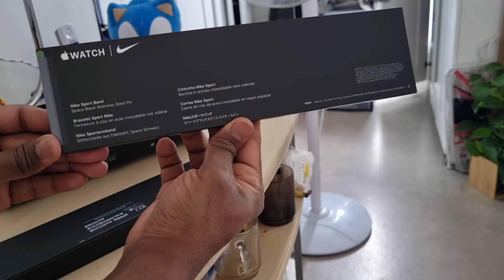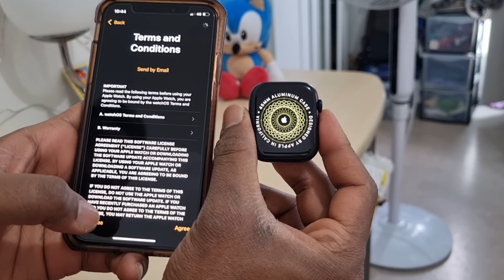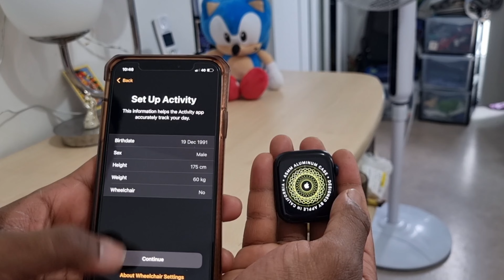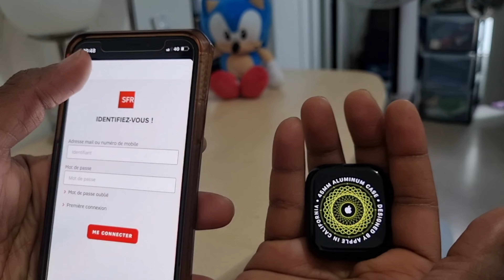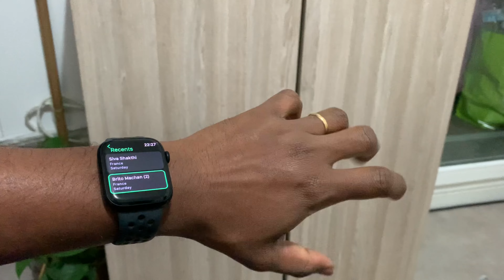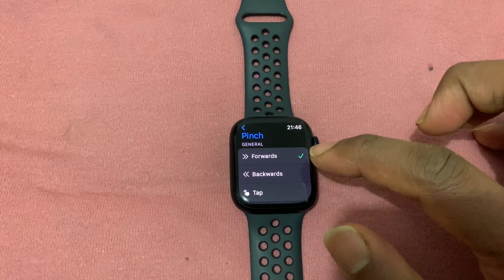Apple Watch Series 7 Uses Best Futures without Touch and Without Siri ( Tamil ) and Unboxing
hi Friends Best futures voice use pannama and touch panna eppudi use pandradhu parunga